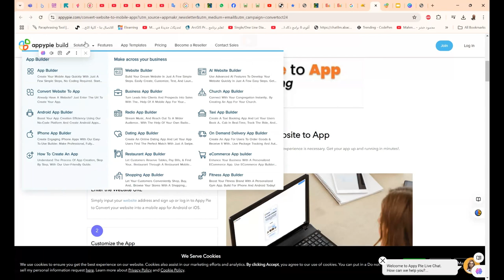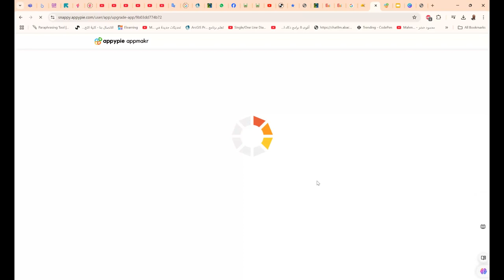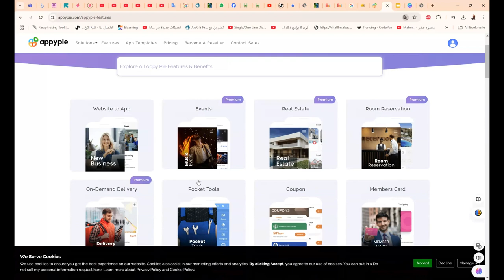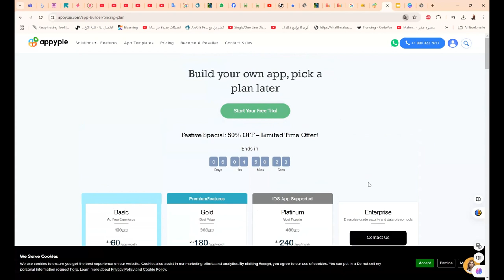انشاء تطبيقات اندرويد و ايفون بدون برمجة appypie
❤️ روابط التواصل
✅ انستجرام